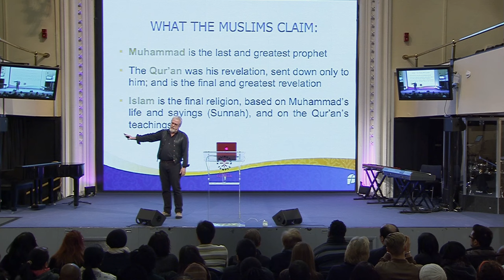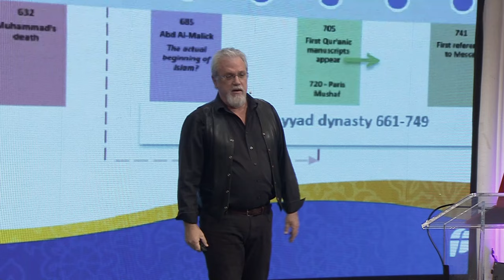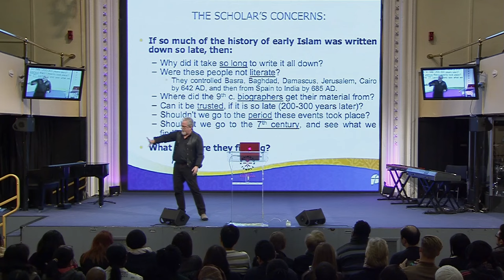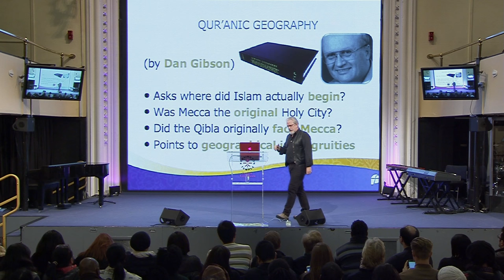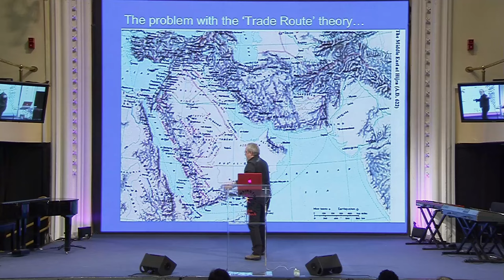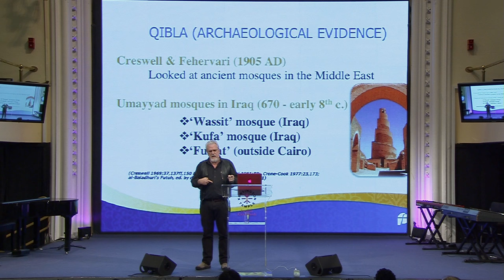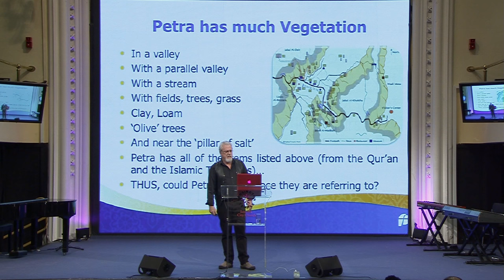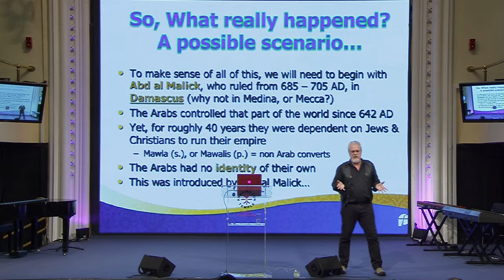3. Jay Smith: Muhammad - A Historical Critique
To learn more about how to love and reach out to muslims for Christ, check out the complete series

You can also sign up for our full-time programmes for 6 months, 1 year or 2 years at the International Bible Institute of London.